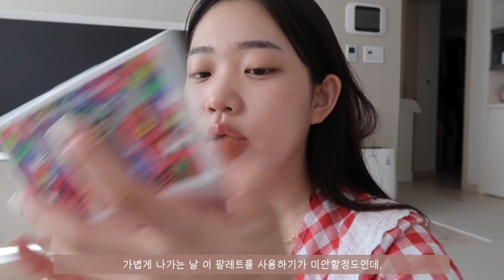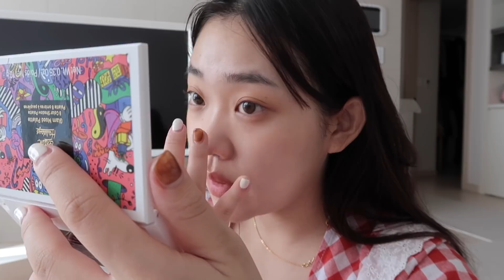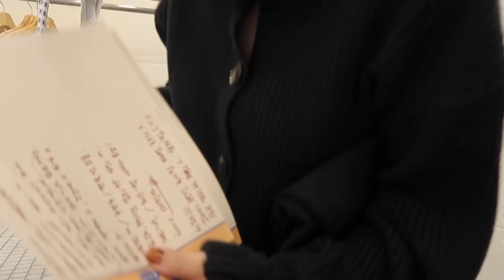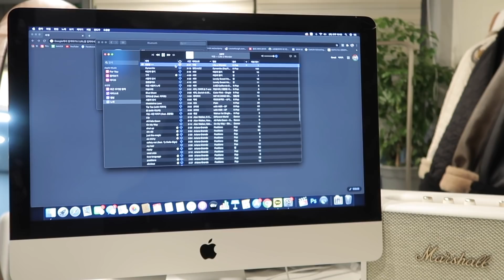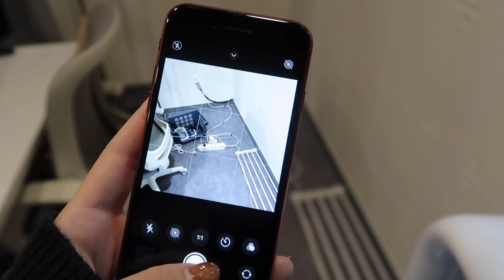다이어트도 시작하고 오랜만 하루일과!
이번 영상은 이니스프리의 지원을 받아 제작 되었습니다.